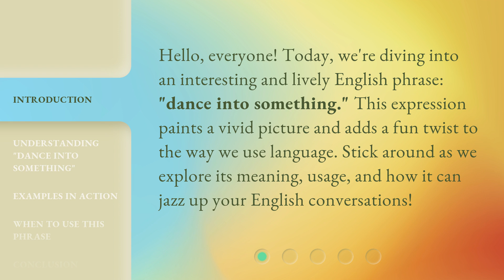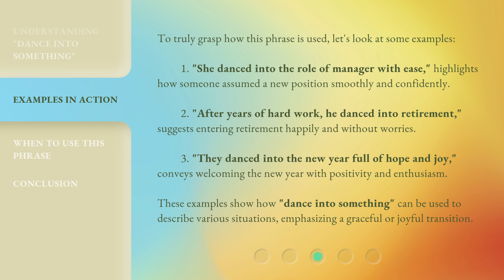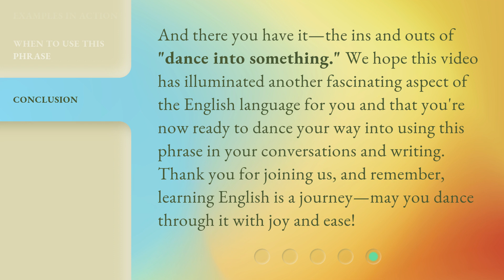Dance Your Way Into Learning: Mastering English Phrases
00:00 • Introduction - Dance Your Way Into Learning: Mastering English Phrases
00:30 • Understanding "Dance Into Something"
01:02 • Examples in Action
01:46 • When to Use This Phrase